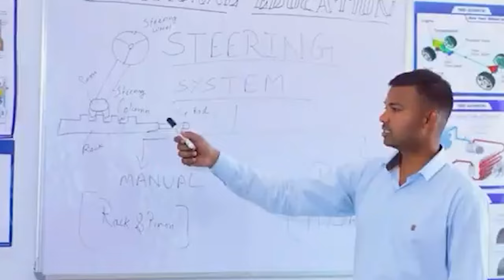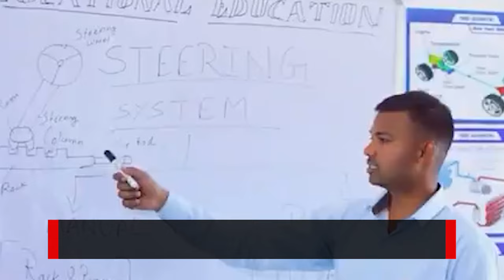Madhya Pradesh में शिक्षा | 369 CM Rise School खोलेगी सरकार | Smart Class में होगी पढ़ाई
मध्यप्रदेश की मोहन यादव सरकार ने प्रदेश में 369 सीएम राइस स्कूल खोलने की तैयारी कर ली है। इन स्कूलों के खुलने से प्रदेश में शिक्षा का स्तर बेहतर होगा।
madhya pradesh, mp news, mohan yadav, cm mohan yadav, cm rise school, smart class